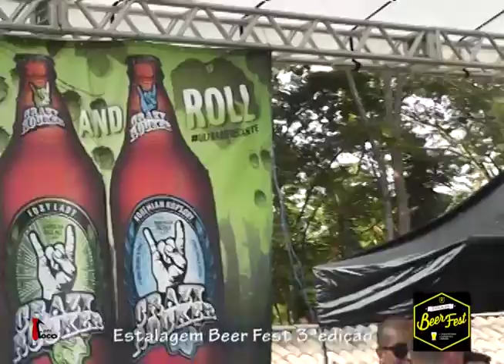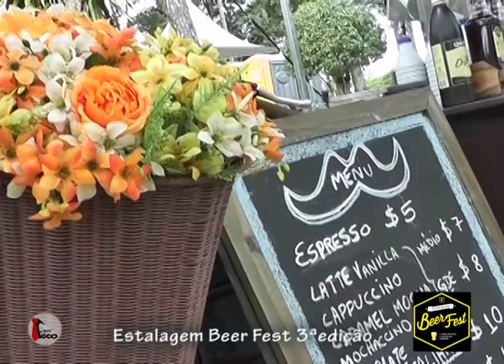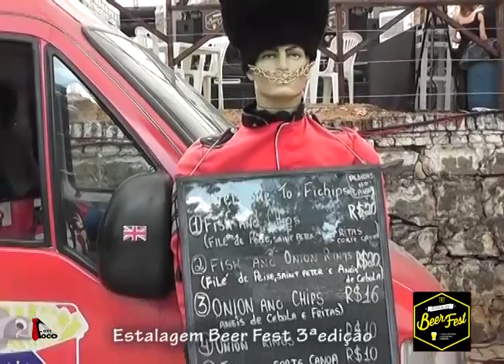Djalma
Após duas edições de sucesso do Estalagem Beerfest, que contaram com um público de mais de 2500 pessoas e a presença de cervejarias de destaque, o Estalagem Dom João agora traz sua Terceira Edição.

Seguiu a mesma tendência dos eventos anteriores  reuniu conceituados fabricantes de cervejas artesanais e os inovadores food trucks em um agradável ambiente em meio à natureza trazendo um público seleto de familiares e amigos.

O evento contou com a realização de diversos shows musicais, apresentações artísticas, espaço Kids, muita descontração e alegria.